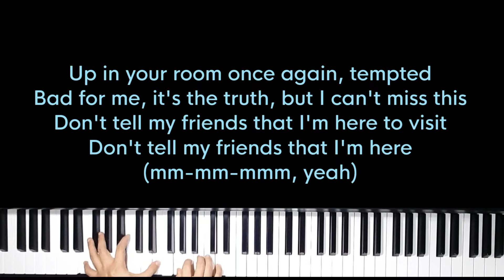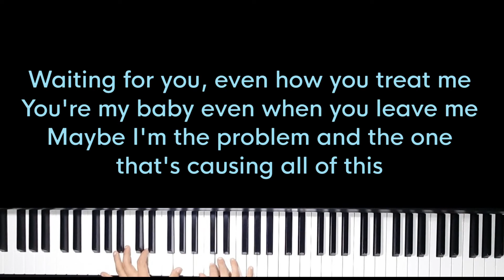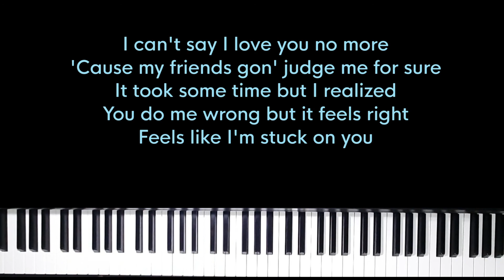Stuck On You - Giveon (Original Key Karaoke) - Piano Instrumental Cover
Original Music by Giveon